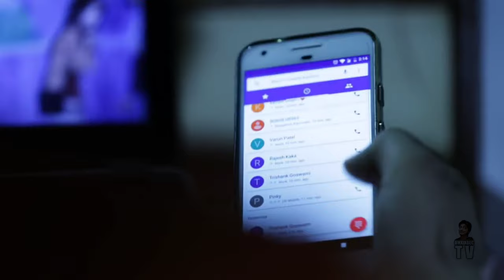BabuRao vs Pinky baburao Crossover Hera Pheri meme bollywood comedy Chubby bhabhi Saree Navel Prank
Viral Latest Shorts for u
zodiac compatibility
Aries girl
Taurus
Gemini
Cancer
Leo
Virgo
Libra
Scorpio
Sagittarius
Capricorn
Aquarius
Pisces
Couple Goal
Couple games
Couple Romance
Couple Android games
Honeymoon desire
newly wedding bride romance
Indian girl navel
girl in saree
navel saree girl
south indian navel girl
south indian navel bhabhi
desi bhabhi navel
photoshot in saree
south indian movie short
Bollywood movie short
funny movie short
Korean short
asian short
Fashion rampwalk
bikini photoshoot
beach photoshoot
playboy models
playboy girl photoshoot
playboy calendar photography
Bengali actress
Transparent Dress
Waist
honeymoon Nightwear
Plus size Maxi
tie top mini skirt
cosplay
knee robe babydoll
women lace
women underpants
pantyhose
customer
ladies tailor
wife swap girlfriend
cinematic
babe
linda
vasna
bath dream

Yasmin Abdulaziz
Dorra Zarrouk
Mona Zaki
Mai Ezz Eldin
Ayten Amer
Nesreen Tafesh
Ziba Gulley
Jumana Khan
Huda Beauty
Yara Aziz
Pinky Francis
Breast exercise
chest exercise
Raghad
Khalid & Salama
Cuntgirls
cuntboys
girl Testicles
boy testicles
witch girl
witch women
chetanmonga
ytshorts
marvel movies

Jason Derulo
Jessie J
Jesy Nelson
Jonas Brothers
Justin Bieber
Katy Perry
Keke Palmer
Khloe Kardashian
KSI
Kylie Jenner
Lewis Capaldi
Lily Allen
Little Mix
Liza Kosh
Mariah Carey
Megan Thee Stallions
Miley Cyrus
Nick Jonas
Nicki Minaj
Post Malone
Princess Pia Mia
Rickey Thompson
Rita Ora
Sam Smith
Sean Paul
Trisha Paytas
Zara Larsson
Elena Fernandes
Bella porche

Jannat Zubair
Arishfa Khan
Avneet Kaur
Garima Chaurasia
Aashika Bhatia
Nagma Mirajkar
Manjul Khattar
Shraddha Kapoor
Neha Kakkar
Deepika Padukone
Alia Bhatt
Jacqueline Fernandez
Anushka Sharma
Salman Khan
Disha Patani
Kriti Sanon
Varun Dhawan
Ranveer Singh
Nora Fatehi Reels
Amanda Cerny
Bhumi Pednekar
Aditi B
Anita Dongre
Meghna Kaur
Somya Gupta
Falaq Naazz
Neha Bhasin
Athari AlSalem
Shreyal Pandey
Insha Ghai
Ariya Hegde
Pragya Nagra
Jasmin Walia
Aakriti
Monica Sharma
Shreya Jain
Manpreet Kaur Virdi
Purnima Khadke
Priya Malik
Mehak Anand

Instagram Sexiest girls
Instagram top famous girls
Urfi Javed
Pareena Padiyar
Neha Malik
Radhika Seth
Riya Palekar
Ketika Sharma
Sheetal Thakur
Anveshi jain
Shivani naranyanan
Sofia ansari
Garima Chaurasia
Richi shah
Ekta maru
Gauri mehta
Neelam kaur gill
Ashika pratt
Sriti Jha

Avoid Keywords
girl beauty trick
skincarere
comedy
shortstiktok
tiktiok India
instavideo
vlog
live
viral
trending
motivationalvideos
success
inspirational
nevergiveup
lifehack
meme videos
dankmemes

ADRIANA LIMA
KATE UPTON
SCARLETT JOHANNSON
BELLA HADID
GIGI HADID
BEYONCE
CHARLIZE THERON
GAL GADOT
BLAKE LIVELY
KENDALL JENNER
KIM KARDASHIAN
MARGOT ROBBIE
PRIYANKA CHOPRA
MILA KUNIS
ASHLEY GRAHAM
EMILIA CLARKE
JOURDAN DUNN
IRINA SHAYK
EMMA WATSON
RACHEL MCADAMS
KYLIE JENNER
Megan Moore
Shauna Sexton
Kayla Garvin
Miki Hamano
Jordan Emanuel
Megan Samperi
sanskari
aurat
thai girls
mallu girl
mallu aunty
mallu bhabhi
couple positions love
housewife sins
Alessandra Ambrosio
Adriana Lima
Heidi Klum

August Ames
Abella Danger
Mia Malkova
Mia Khalifa
Lana Rhoades
Eva Elfie
Amber Moore
Scarlit Scandal
Emily Willis
Alyx Star
Lulu Chu
Anna Polina
Anna Tatu
Blake Blossom
Agatha Vega
Sybil
Vanna Bardot
Leah Gotti
Ariana Van X
Elsa Jean
Katrina Jade
Alli Rae
Gia Paige
Angela White
August Ames
Gina Valentina
Kendra Lust
Ryan Ryans
Vanna Bardot
Goddess Guzman
Kylie Rocket
Anna Claire Clouds
Natalia Nix
Akshra Singh
Monalisa
Amrapali Dubey
Kajal Raghwani
Pawan Singh
Khesari Lal Yadav
Pakhi Hegde
Rani Chatterjee
Anjana Singh
Nidhi Jha
Rinku Ghosh
Gunjan pant
Seema singh
sweaty chhabra
Neha shree
Shubhi sharma
Kajal Raghwani
Anjana Singh
Priyanka Pandit
bhojpuri dirty songs
bhojpuri shorts
bhabhi dhodhi
nanad bhaujai devar
arkestra songs
dudhwali
rubbing
skinny
blonde
creampie
naughty
touch
perverted
doodh
intense
rose
pink lips
Redhead
mature women
aroused
virgin
first time
backless blouse
bhojpuri wet saree
bhojpuri Bhabhi devar
bhabhi dance
bhojpuri navel
suhagrat
bhojpuri romance
nirahua romantic
chumma
bhabhi Cooking
bhethi
sperm count
testicles
latex outfit
Latex women
yoga poses
gym workout
Bodypaint
spa massage
call girl recording
stepsister
stepmom
stepson
swimsuit
catwalk ramp walk
Kamasutra poses
beachgirl
Playboytv bikini
adult toys
couple toys
Banana Eating
cucumber eating
Streetfood
kissing
condom use tips
Orgasam
Creamy
finger
liplock
French kiss
Oral love
Parody
sensual girl riding
Milf
Blackmail
girl Bathing
topless
Voyeurism
exotic girl
Pregnancy
Body massage
Strip Dance
Lingerie
Bra Panty
pole dance
Puzzle Combat
Nude Mod
Hentai Game
BLOODY SPELL
Blake blossom
Cyberpunk Judy Romance
Jenny Minecraft
Yoga Girl
Yoga pants
lipistic
eyeliner
ms sethi
Transgender
tight fishnet
curvy women
G spot
Subhashree Ganguly
Mimi Chakraborty
Nushrat Jahan
Srabanti Chatterjee
Swastika Mukherjee
Koel Mallick
Puja Banerjee
Raima Sen
Payel Sarkar
Rukmini Maitra
plus size twerk
slim body yoga
Belly button
piercing
zero figure